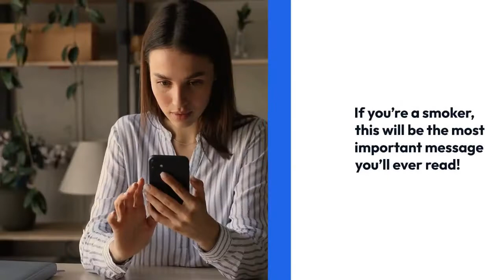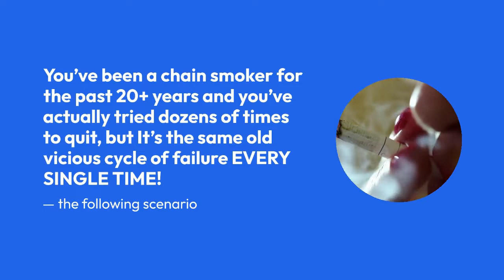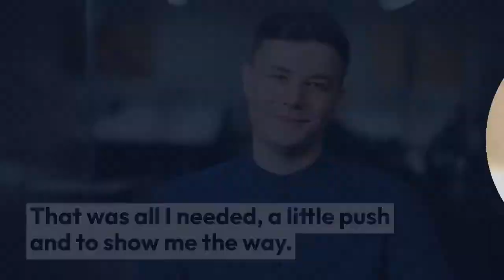Quit Smoking Forever True Facts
Does the following scenario sound familiar…

“You’ve been a chain smoker for the past 20+ years and you’ve actually tried dozens of times to quit, but   It’s the same old vicious cycle of failure EVERY SINGLE TIME!  Then you honestly believe that you’ve finally found a cure! You get really excited in the beginning because you truly believe that you have smoked the last cigarette you’ll ever smoke.

But ALAS! After all the hype, effort, and MONEY spent, you end up in the same position as always before, and you lose yet another morsel of ‘Hope.’ Eventually you give up on trying to quit altogether!

Friend, I understand YOUR frustration, and I want to help YOU . . .

rekindle your HOPE that you CAN quit smoking, once and for all

find the WAY that you to stop smoking as soon as possible

stop spending hundreds, or even thousands, of dollars on failed remedies — only to eventually relapse and go right back to where you used to be

Are YOU experiencing the following “smokers’ plagues”,Uncontrollable Chronic Coughing?,Frequent Long- and Short-Term Memory Loss?
Sexual Dysfunction,Yellowing of the Teeth and Chronic BAD Breath?
This is not what life is all about!

If you are a smoker who is “in denial” about the seriousness of your addiction (or even the reality of it), and try not to think about the fact that, if you are currently smoking a couple of full packs of cigarettes per day - or just a couple of cigarettes per day - please understand! YOU need to quit as soon as possible!  Ignoring your problem could be a fatal mistake!

" Big thanks to this book for helping me finally quit this evil habit. I’ve been trying to quit for quite a while now, after 20 years of smoking. It got to a point where it started affecting my health severely, so I started looking for ways to help me quit. I really wish to show my appreciation for this wonderful ebook as it was very eye-opening and help me start. That was all I needed, a little push and to show me the way. I'm doing pretty well now, and I can honestly say that every day is getting a bit easier. Give this book a shot, everyone, and I hope it helps you as it did to me. Good luck!